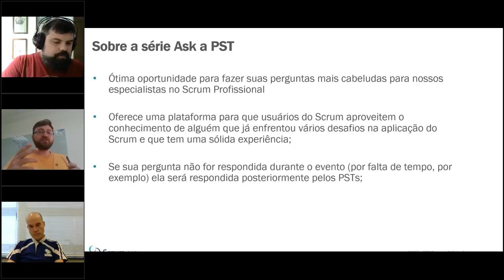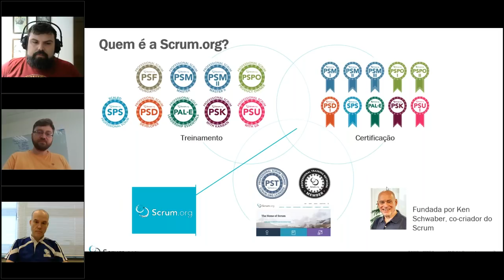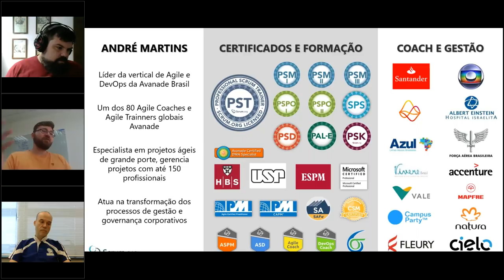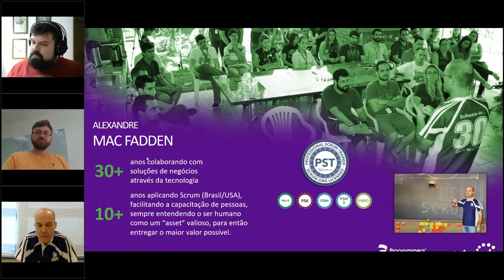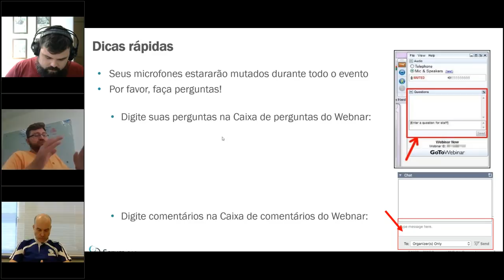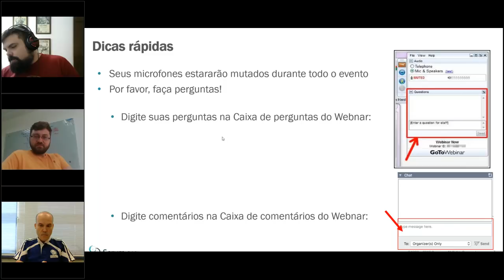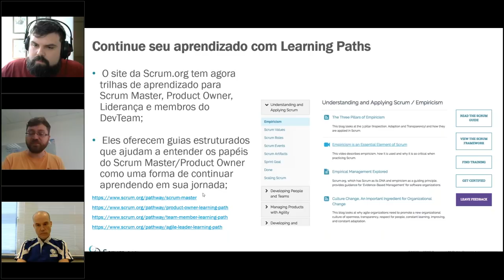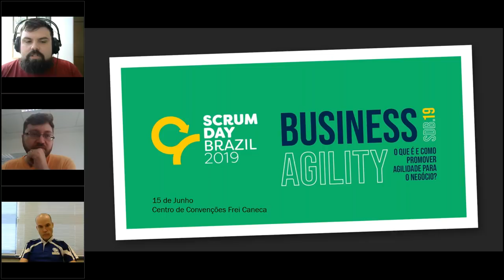Special Portuguese Edition - Ask a Professional Scrum Trainer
É fácil ler sobre o Scrum em 15 minutos mas pode levar uma vida para dominá-lo. Como o xadrez, as “regras” para o Scrum são bastante claras e diretas.

Mas também como no xadrez, saber as regras não te faz um bom jogador A série “Pergunte a um Professional Scrum Trainer” da Scrum.org traz PSTs oficiais em uma sessão ao vivo para responder suas perguntas mais cabeludas envolvendo o Scrum e os desafios para seu uso. Na edição de Abril teremos os PSTs Alexandre Macfadden, Andre Coelho e André Gomes respondendo ao vivo suas perguntas mais difíceis e complexas sobre o uso do Scrum, então, venham preparados.